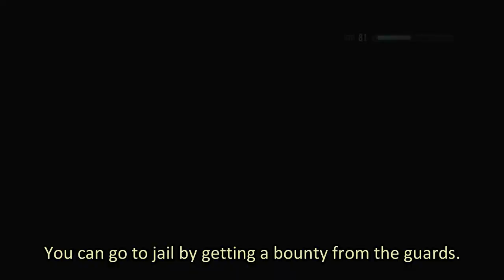How do I get out of jail in Skyrim - The Elder Scrolls V: Skyrim Game Guide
You may ask how do I get out of jail in Skyrim? Playing The Elder Scrolls V: Skyrim this day and age seems late for us but here's Skyrim tips and tricks for all you new players : Escape through the front of the cell. Locate the key where the guard sits. More on the video...